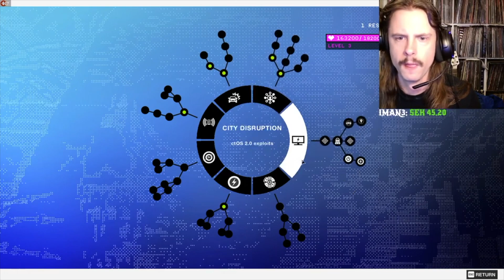Watch_Dogs 2 - GTA style phone booth missions? Side Operation: The Name Game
Part 5 - This is a longer version of my playthrough of the mission.  Includes more free roaming and more fun stuff i discovered while doing the mission, not as much of a straight to the point "guide".
Recorded  LIVE on stream and edited into a video.
0:00 - i find this mission
1:14 - actually watching dogs
1:40 -  i find the first payphone
2:20 - i find the second payphone
3:01 - i am driving NOT in the car
4:00 - i find the third payphone and get more info
4:43 - free roaming fun on the way
6:40 - how to get to the next item and info
8:09 - next thing is not far away
9:15 - how to find the 5th mission piece
11:35 - and how to solve the puzzle
12:45 - the info from the 5th thing
14:40 - driving to local radio tower
16:25 - i'm at the local radio tower
18:30 - doing the first hack at the tower
20:35 - i figure out what i miss
21:08 - but i still try to climb the tower
22:00 - at the 3D printer
22:25 - i get money for the helicopter
26:55 - i have the money for the quadracopter drone now
28:10 - driving back to the radio tower
29:25 - blowing up the whole place before i
31:40 - can use the quadracopter
33:30 - change the camera angle to get close enough